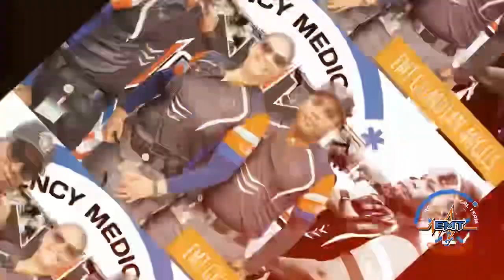FIREFIGHTERS WALK 2023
FIREFIGHTERS WALK April 2nd 2023